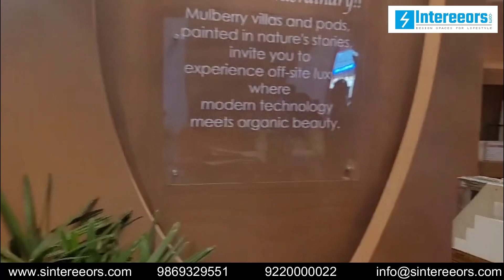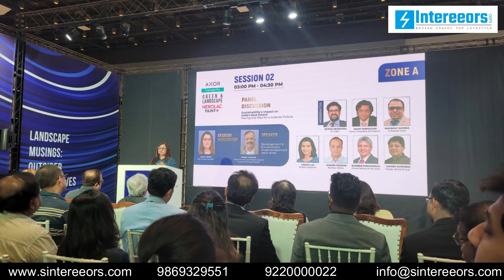iDAC EXPO@ Bandra- jio world convention center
Must visit iDAC expo @ bandra -jio world convention center .
Today 9 th March is last day of exhibition.
Wide range, interior related products are display in this exhibition.
 Also, there are knowledge sessions from industry experts.